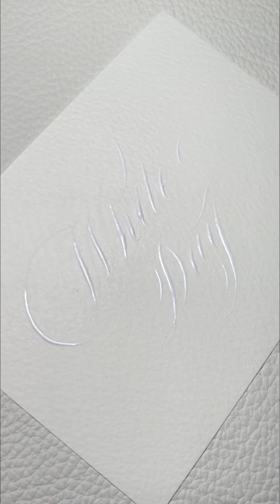White Day｜Real-time Speed Video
・My Portfolio